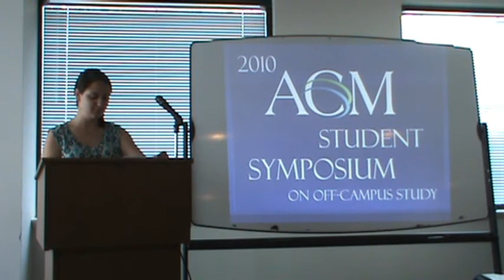2010 ACM Student Symposium - Addy Najera, Grinnell College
Recorded April 17, 2010 at the ACM Student Symposium on Off-Campus Study in Chicago, IL.  Addy Najera's presentation is titled, "Limitations and Possibilities: Cultural Awareness in India and Iowa."